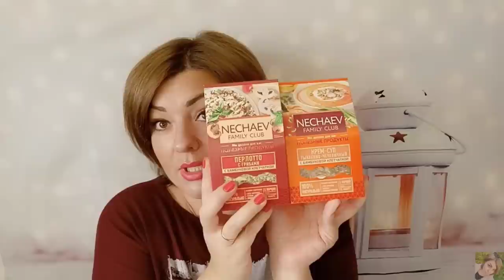❤️ ОГРОМНЫЙ ЗАКАЗ FABERLIC ПО 16 КАТАЛОГУ! МНОГО НОВИНОК! ОТЗЫВЫ. ЧТО ВЗЯЛА ПО FABERLIC LIKE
ВСЕМ ПРИВЕТ!!!
В этом видео я покажу вам свой заказ FABERLIC по 16 каталогу. Много новинок-серия Lunica, серия Love, новая тушь фаберлик  Glam'n more, средство для очищения ванны "эффект белизны", двухсторонняя губка с антибактериальным эффектом, питание NECHAEV, кушон iSeul и многое другое!